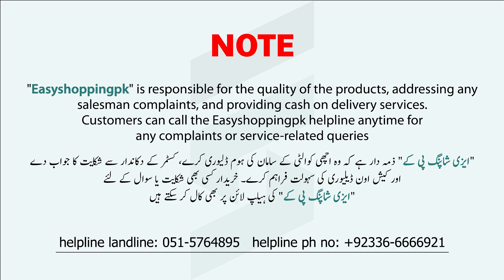Baby Baba Garments | Baby Baba Suits | Kids Garments | Online Shopping | Super Wholesale Market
Shop Name : Libaas Collection
Address :  Beijjing Plaza Gorden College Road China Market Rawalpindi